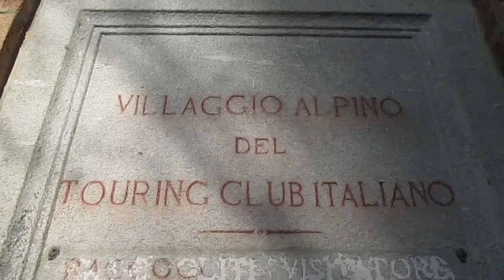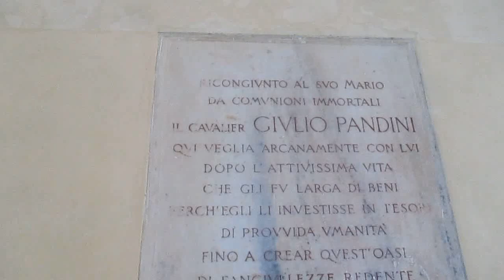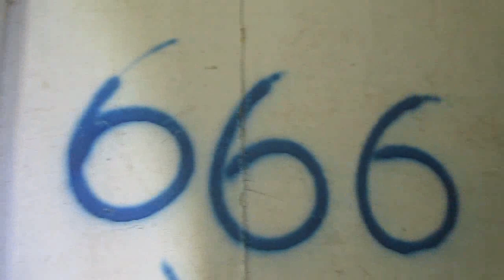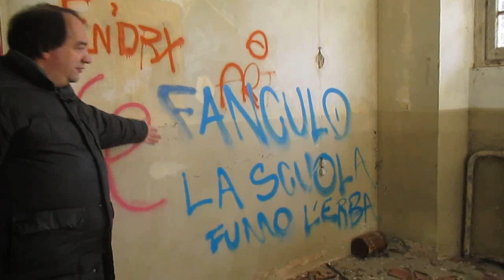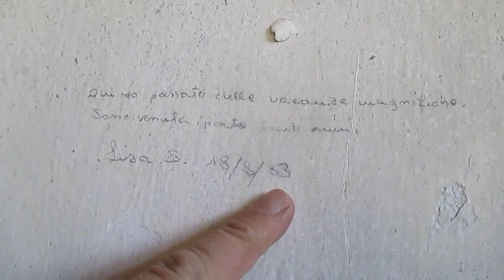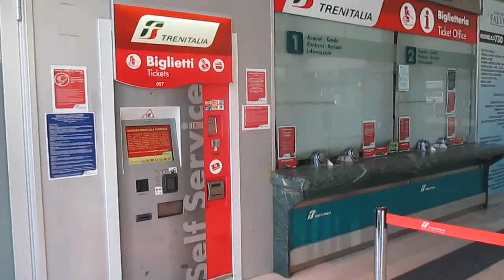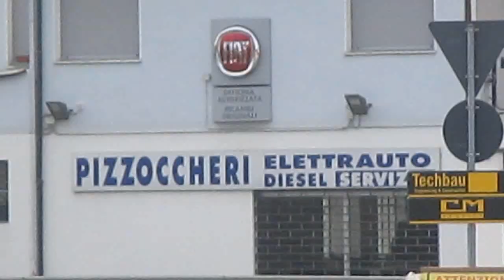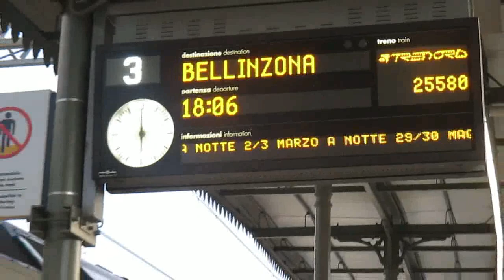Colonia TCI Boarezzo e Sesto Calende ultima spiaggia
iorestoacasa : in questo periodo così complicato che stiamo vivendo, mi diletto a pubblicare con velocità i video delle escursioni per le quali ero rimasto indietro nelle elaborazioni, una buona idea, visto che stiamo sempre in casa e solo per estrema necessità possiamo muoverci. Ho pure altri video da pubblicare, non perdeteli, una buona compagnia, dato che siamo incollati alla poltrona tutto il giorno, fate un po' di yoga, suvvia! Ed eccoci, nella prima parte di questo video, alla Colonia Touring Club Italiano situata in Valganna nell'abitato di Boarezzo, in provincia di Varese, Italia, io Gennaro Gelmini & Maury Urbex/Maury YouTube Official & Urbex Morgan, esplorandola completamente, si tratta di un urbex, ovvero una Colonia Alpina elioterapica e per le vacanze estive per il momento dismessa, mentre nella seconda parte del video io Gennaro Gelmini & Maury Urbex/Maury YouTube Official siamo all'ultima esplorazione precedente la quarantena che stiamo attualmente vivendo, mettete un bel like cari amici! Di questa 2 giorni, ecco tutti i link qui, ai video e Canali coi quali ho collaborato per queste fantastiche escursioni, ciao amici, a presto!
I 2 video di Urbex Morgan finora pubblicati alla Colonia Alpina di Boarezzo in Valganna, Varese, in titoli e link:
I video di Maury Urbex/Maury YouTube Official alla Colonia Alpina di Boarezzo in Valganna, oltreché a Sesto Calende, cittadina della provincia di Varese e a Dormelletto, primo paese della sponda piemontese del Lago Maggiore in provincia di Novara, ai seguenti titoli e link:
E come sempre, Buona visione!